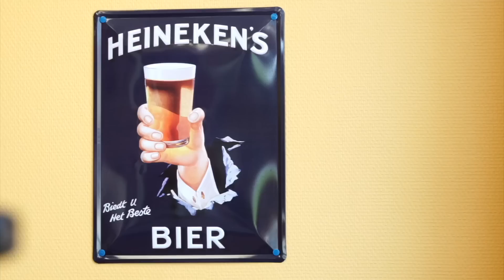Notre CAMION TOMBE EN PANNE en pleine tournée au milieu de LA BELGIQUE (Vlog Bad Situation)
Jette une oreille a mon groupe, BAD SITUATION :

Le clip de "The Underdog" :

 • Bad Situation - T...
Le clip de "Better Off Dead" :

 • BAD SITUATION - B...

Si tu veux soutenir la chaine, voici quelques liens utiles !

Matos utilisé :

Camera : Canon M50
Guitare : Fender Jaguar Modern Player
DAW : Logic Pro X
Ampli : Neural DSP Omega/Gojira + Bias FX
Drums : Steven Slate Drums 5
Micro : SM58/SM57
Basse : Sterling SUB SERIES

AND METAL FOR ALL / AND METAL FOR ALL / AND METAL FOR ALL

Moi c'est Aziz, je suis le genre de gars qui parle beaucoup et qui aime le metal, du coup j'ai décidé de tout mélanger et de partager ma passion avec un maximum de gens qui s'intéressent à la culture rock et metal. Je fais de la guitare aussi, alors tu me verras en jouer dans certaines de mes vidéos mais vu que payer un ingénieur du son ça coute cher, tout ce que tu entendras sur cette chaine sera du son qui sort directement depuis mes doigts.. Ah oui j'ai détourné le nom d'un album de Metallica pour le rebaptiser "...And Metal For All" car j'estime que le monde doit savoir à quel point cette musique est géniale.
Entre coup de gueule, coup de coeur, analyse, création sonore j'invite tout le monde à débattre dans la section commentaire afin qu'on puisse apprendre les uns des autres.